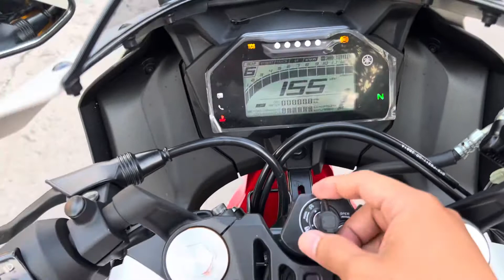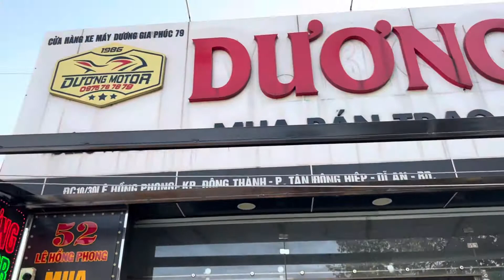Yamaha R15M bản giới hạn odo 80km